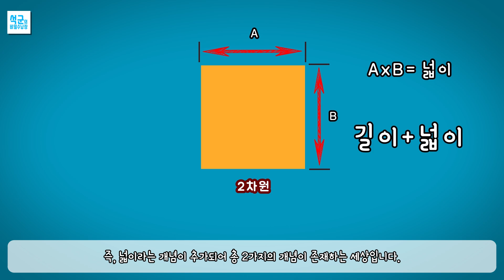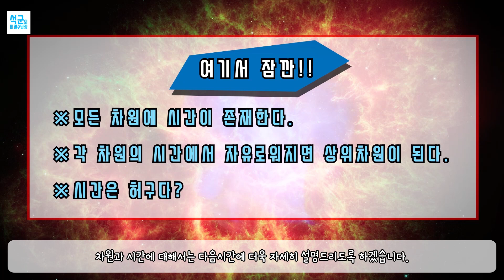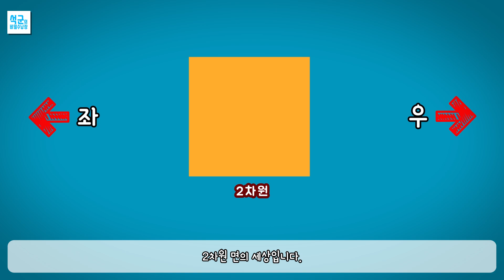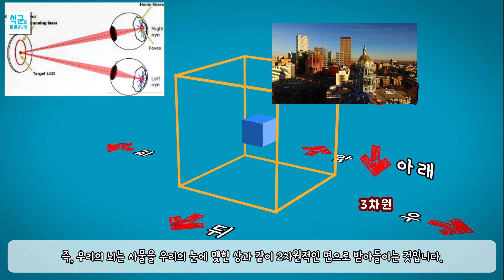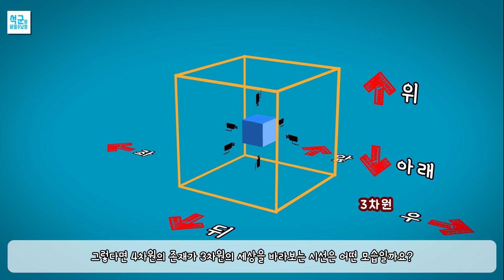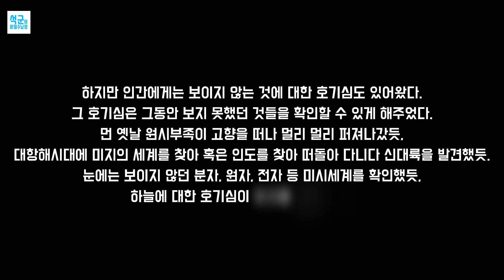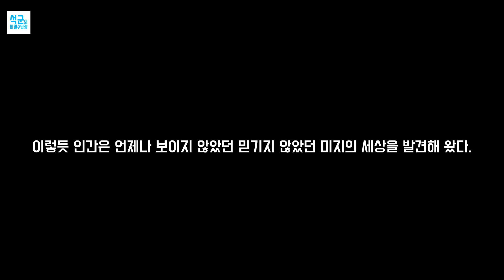[ENG sub]상위차원의 존재가 하위차원에 관여를 한다면??_과학_1_석군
상위차원이 하위차원에 관여를 한다면 어떻게 될까요?
차원에 대하여 기초부터 과학에 대하여 잘 모르는 분들도 이해하기 쉽게 설명하였습니다.

석군 후원하기! 아래 링크를 클릭하면 손쉽게 후원이 가능합니다.

석군 후원하기! 아래 링크를 클릭하면 투네이션을 통해 손쉽게 후원이 가능하십니다.

계좌이체를 통한 후원 : 우리은행 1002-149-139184(석**)

채널 멤버쉽 가입하기!

여러분의 소중한 후원은 더 빠른 영상 업로드에 굉장히 많은 도움이 됩니다.

영상 좋아요 버튼 옆 설정에서 번역추가를 통해 여러분이 직접 외국어 자막을 입히실 수 있습니다.

삽입된 사진찍는 모습의 사진 출처 : 한국일보 김주성 기자 페이스북 캡쳐

Intro - DJ Khaled-04-I`m The One (Feat. Justin Bieber, Quavo, Chance The Rapper & Lil Wayne)
outro - Corporate-ADDICT SOUND